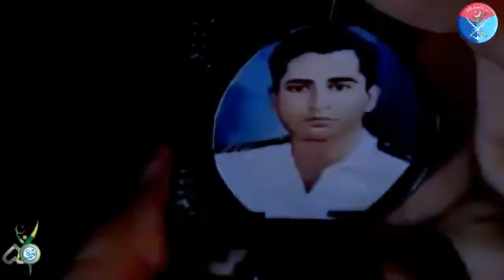PakArmyNewSong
im stronger because i had to be,i'm smarter because of my mistakes, happier because of the sadness i've known, and now wiser because i learned.